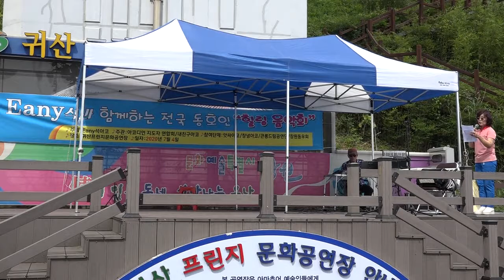가수유필녀 한강 힐링콘서트 전국아코디언동호인 큰용드래곤드림예술단 큰룡엔터테인먼트영상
가수유필녀 한강 힐링콘서트 전국아코디언동호인 큰용드래곤드림예술단 큰룡엔터테인먼트영상 큰룡꿈의음악여행